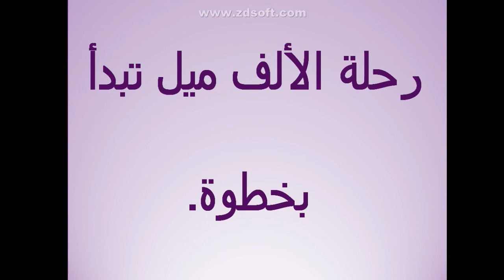أمثال و أقوال 11